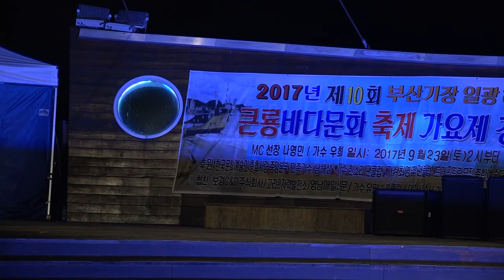가수한소라 내몸매가어때서 제10회큰룡바다문화축제가요제 기장군편 큰룡드림뮤직예술단기획선박무대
설명-가수한소라 내몸매가어때서 제10회큰룡바다문화축제가요제 기장군편 큰룡드림뮤직예술단기획선박무대